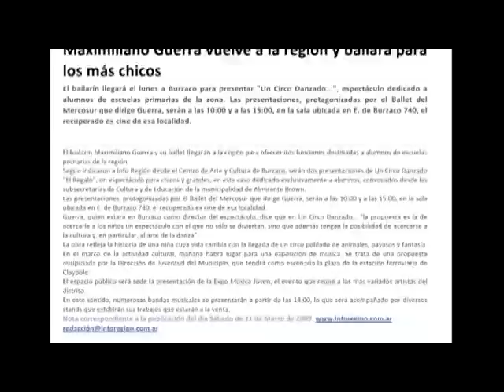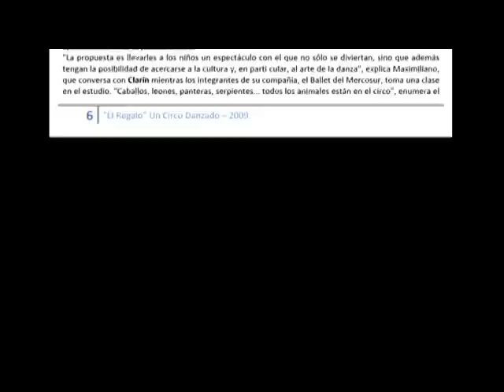EL REGALO, UN CIRCO DANZADO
Maximiliano Guerra dirige al Ballet del Mercosur en un espectáculo para los más chicos.
"El Regalo", un circo danzado. Es un espectáculo donde la técnica de la danza clásica queda inmersa en un mundo mágico para el disfrute de los más chicos y también de los más grandes.

Realización:
Patricia Lacolla